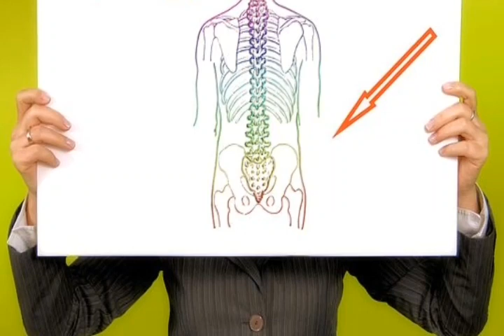हड्डियों के कैंसर के लक्षण,haddi ke cancer ke lakshan,bone cancer symptoms hindi